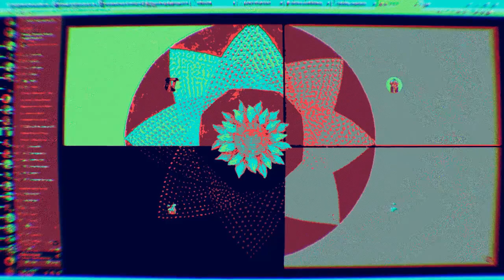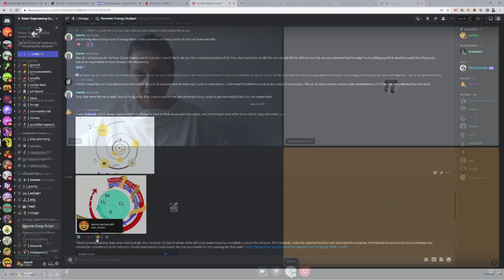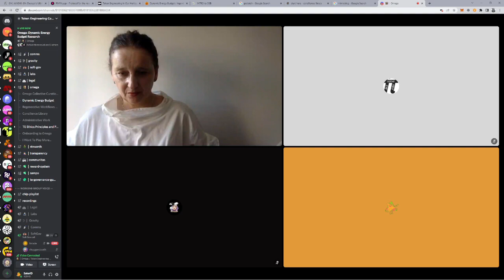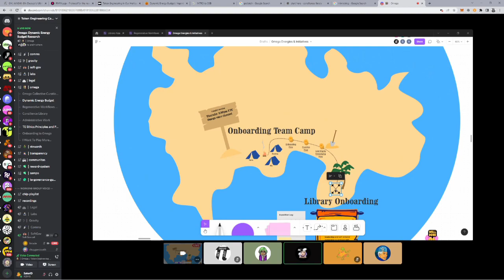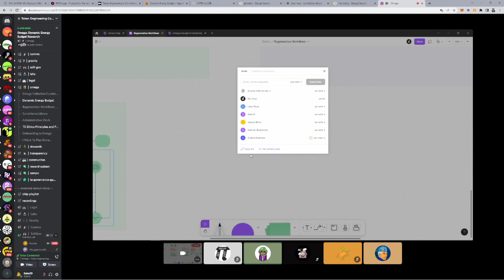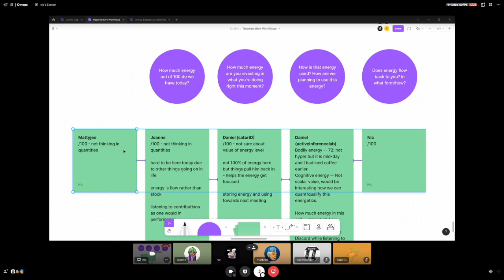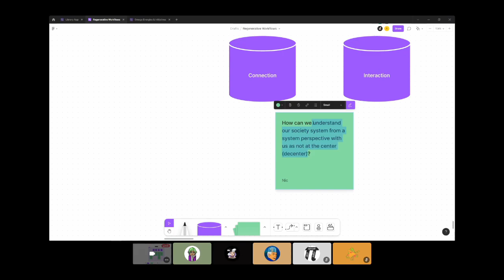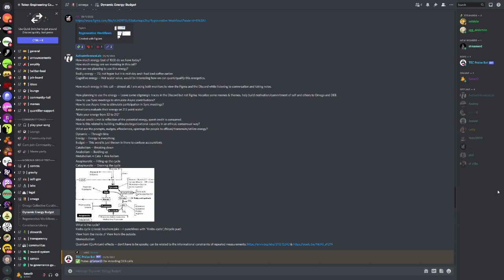TEC Omega: Dynamic Energy Budget #3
Synthesizing information
Peer to peer talking and connecting.
Expectations for different spaces/times/contexts.
Multi-media and multi-platform/tools to harness the possible advantages but not drown in the complexity / cognitive overload.

The "narrow" sense of budget
Organization -- Money
Ecosystem and Organism -- Nutrients

What does a broader "budget concept" entail?
What does Dynamic Energy Budget look like for the broader sense?
Authentic, diverse, engaged, sustained/regenerative participation
Where do we Expect and Prefer the energy to flow? Why?

Fractal process/processing of onboarding into 🎑｜omega
Ethics and meta-Ethics

Holistic overlap/synergy of the "crypto flower"
Curation of epistemic resource
Research & Activation around art, storing art (as initial creation, archiving, and sustained re-creation of meaning).

"Competency in Navigating Arbitrary Spaces: Intelligence as an Invariant for Analyzing Cognition in Diverse Embodiments"
Chris Fields, Michael Levin (2022)
What are you spending your energy on?
How much? Why? How to check in with this?

Behavioral modeling -- Observables
On-chain behavior, speaking in sync meeting, async chat behavior

Cognitive modeling -- Unobservables
Feeling of engagement, embracing the subjective

How much energy (out of 100) do we have today?
How much energy are we investing in this call?
How are we planning to use this energy?

Bodily energy -- 72; not hyper but it is mid-day and I had iced coffee earlier.
Cognitive energy -- Not scalar value, would be interesting how we can quant/qualify this energetics.

How much energy in this call -- almost all, I am using both monitors to view the Figma and the Discord while listening to conversation and taking notes.

How planning to use the energy -- Leave some stigmergic traces in the Discord but not Figma, Vocalize some memes & themes, help build motivation/commitment of self and others to Omega and DEB.
How to use Sync meetings to stimulate Async contributions?
How to use Async time to stimulate participation in Sync meetings?

Mutual credit: Limit is reflection of the potential energy, spent credit is consumed.
How is this related to building multiscale/organizational capacity in an ethical, consensual way?

What are the prompts, nudges, affordances, openings for people to offload/transmute/utilize energy?
Dynamic -- Through time
Energy -- Energy is everything
Budget -- This word is just thrown in there to confuse accountAnts
Catabolism -- Breaking down
Anabolism -- Buidling up
Metabolism = Cata + Ana bolism
Anapleurotic -- Filling up the cycle
Catapleurotic -- Draining the cycle

What is the cycle?
Krebs cycle (classic biochem joke -- punchlines with "Krebs-cycle"/bicycle pun)
View from the inside // View from the outside.
Memeobolism
Quantum (QuAntum) effects -- don't have to be spooky, can be related to the informational constraints of repeated measurements